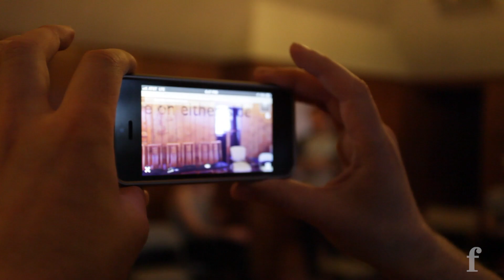Atom-R (Anatomical Theatre of Mixed Realities) Performing at Hyde Park Salon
Atom-R, a Mark Jeffery (Faculty, Performance) and Judd Morrisey (Faculty Art+Tech) perform at Hyde Park Salons